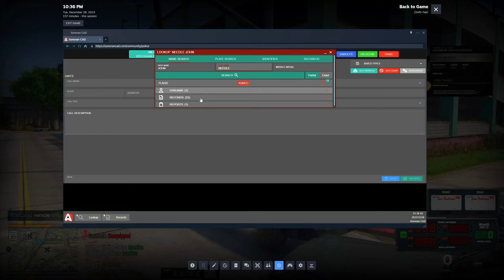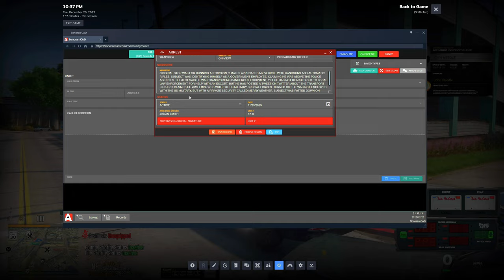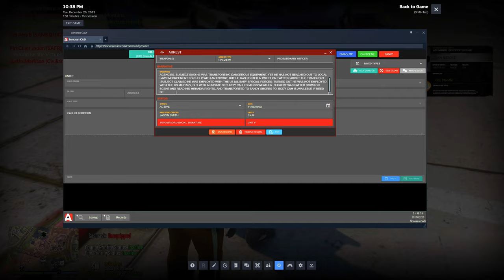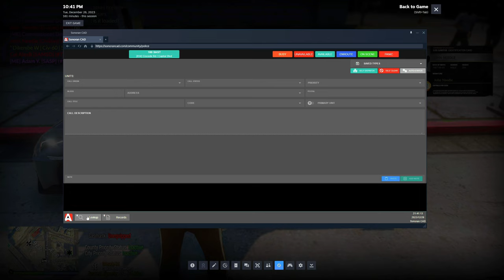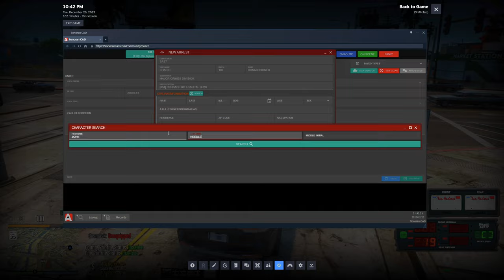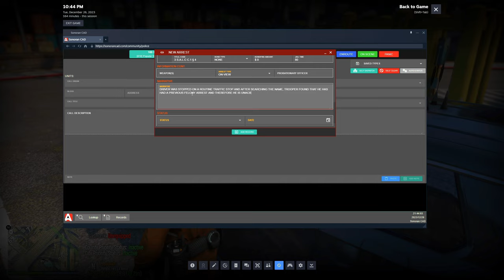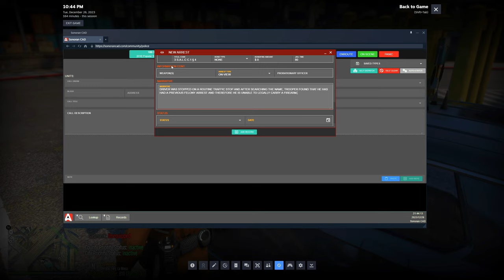Playing GTA 5 RP as a State Trooper